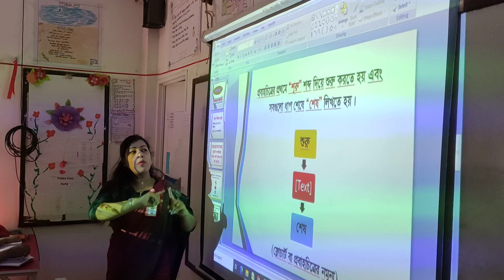ষষ্ঠ শ্রেণির ডিজিটাল প্রযুক্তি বিষয়ে মাল্টিমিডিয়া ক্লাস। লিবার্টি ইন্টারন্যাশনাল স্কুল।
ষষ্ঠ শ্রেণির ডিজিটাল প্রযুক্তি বিষয়ে মাল্টিমিডিয়া ক্লাস। লিবার্টি ইন্টারন্যাশনাল স্কুল।  Sufia Mis. New Curriculum 2022. Class 6. Digital Projukti.

সতর্কবার্তা:
অনুমতি ব্যতীত ভিডিও, গান, অংশবিশেষ ব্যবহার, অন্য কোথাও Upload করা সম্পূর্ণ নিষিদ্ধ।